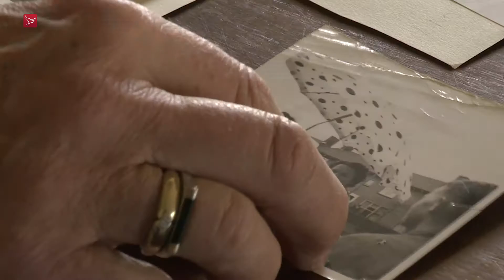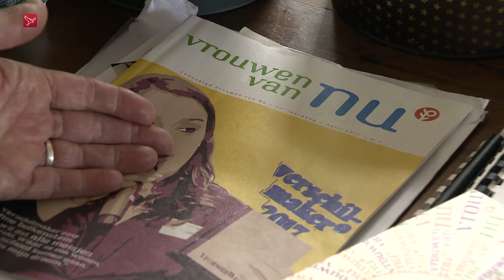Bond Vrouwen van Nu bestaat 70 jaar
De vereniging Vrouwen van Nu, afdeling Ens viert het 70-jarig bestaan. Vrouwen van Nu is de moderne naam voor de Bond van Plattelandsvrouwen. De landelijke bond stamt uit de jaren dertig van de vorige eeuw. De afdeling Ens werd opgericht in 1947.